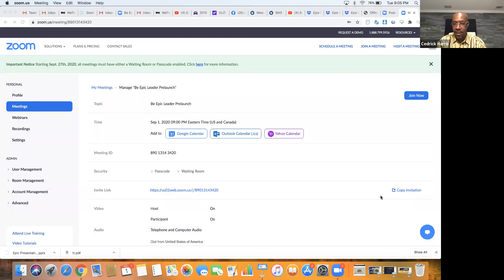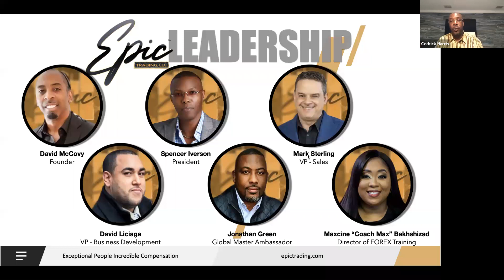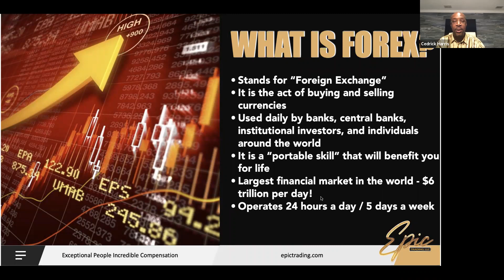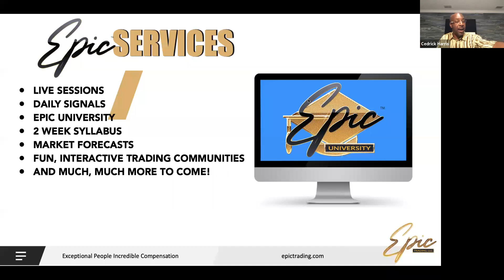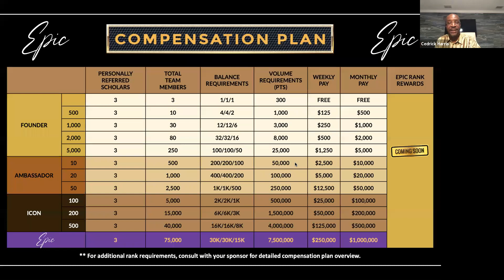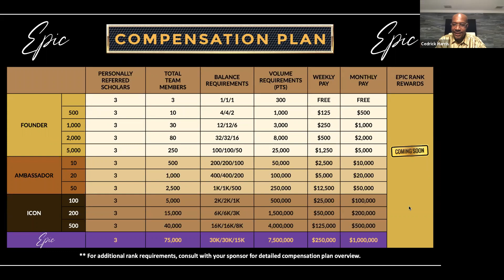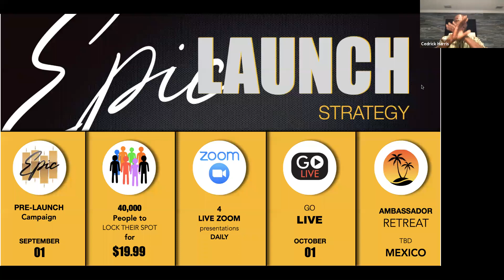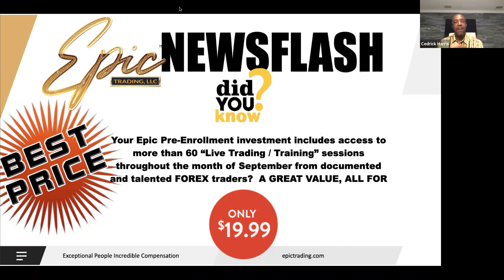Epic Forex Trading International Presentation Cedrick Harris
"forex trading classes near me"
"im academy"
"learn forex trading"
"online trading academy"
"what is forex and how to make money with it"
"foreign exchange market for beginners"

Jay Brown Bulldog Marketer

Any Questions?